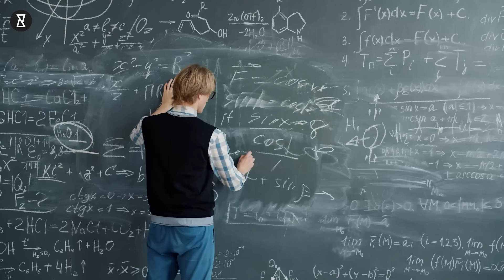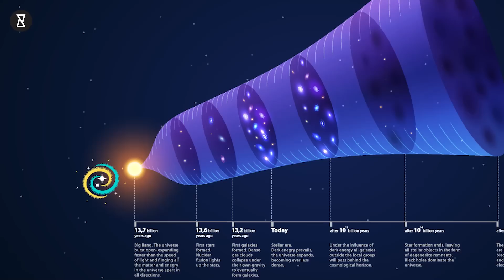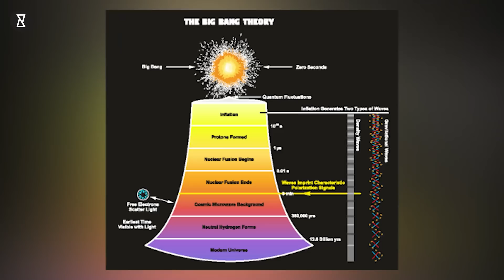James Webb Telescope's Discovery of Galaxies That Shatters the Big Bang Theory